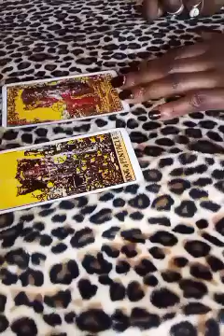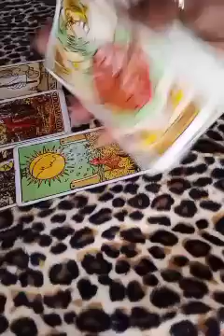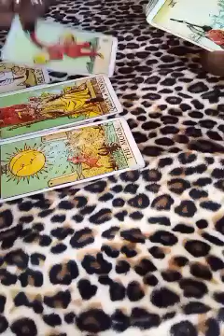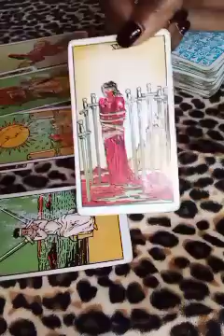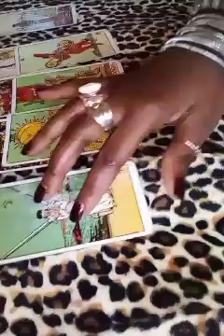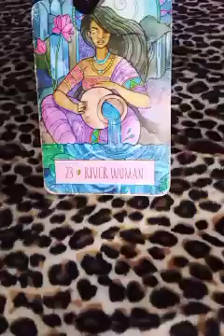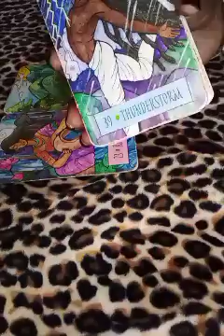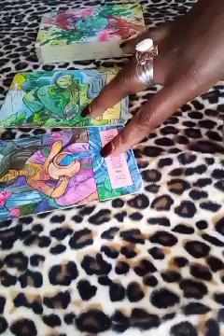🕊22✨✨Great grandparents message :You are an energy healer...embrace your gift.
Sending you love and light in your journey 💖🕯